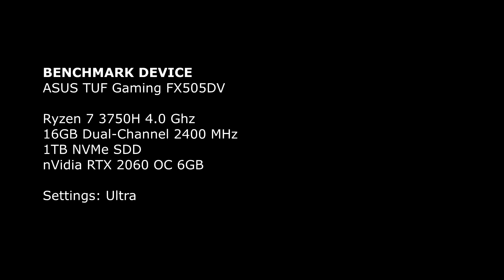ASUS TUF FX505DV Gameplay || RIDE 4 || Ultra || Ryzen 7 3750H || nVidia RTX 2060 OC 6GB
RIDE 4 Gameplay Test on ASUS TUF FX505DV

Join Telegram Group Username: @asustufseries

Specs:
ASUS TUF Gaming FX505DV

16GB Dual-Channel 2400 MHz
1TB NVMe SDD
Nvidia RTX 2060 OC 6GB

Settings: Ultra